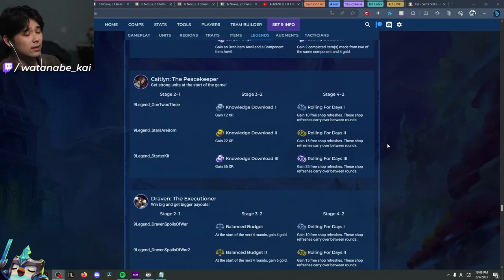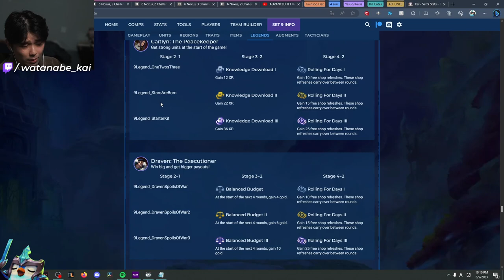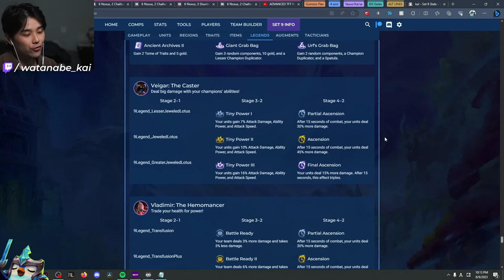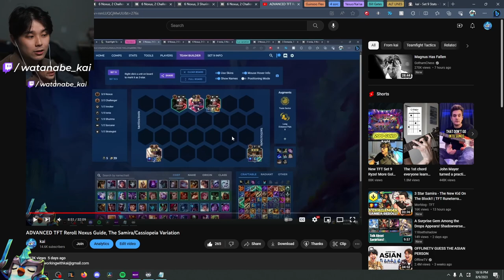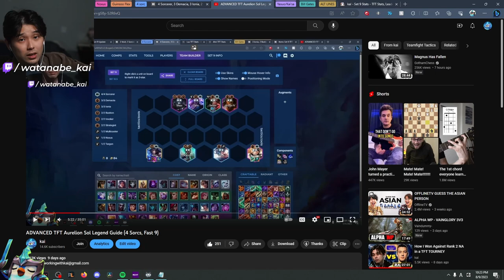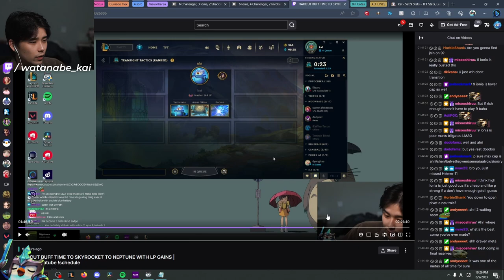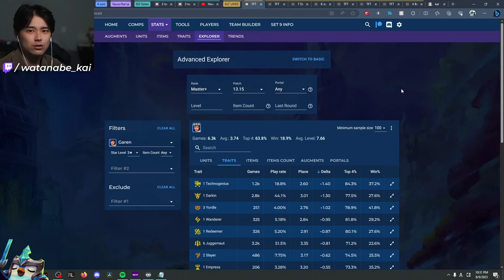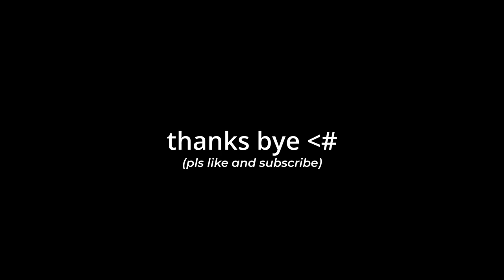Off-Meta Comp Viability, Diverse Legend Technology, and the Guinsoo Flex Tech | 13.15 Meta Analysis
00:00 - Intro
00:16 - Legends (Caitlyn)
01:10 - Legends (Ezreal)
02:00 - Legends (Lee Sin)
03:10 - Legends (Ornn)
04:20 - Legends (Poro)
04:34 - Legends (URF)
05:39 - Noxus Variations
08:42 - Guinsoo Flex (Aphelios)
10:12 - Guinsoo Flex (Zeri)
12:41 - Guinsoo Flex (Azir/Urgot)
14:18 - 4 Sorcerer
15:24 - Yasuo/Kai'sa Variations
19:12 - Bill Gates
22:42 - Alternative Lines